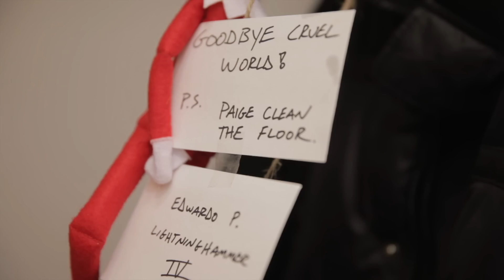Jim and Paige: Elf off the Shelf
Jim and Paige's Christmas Card video, 2013